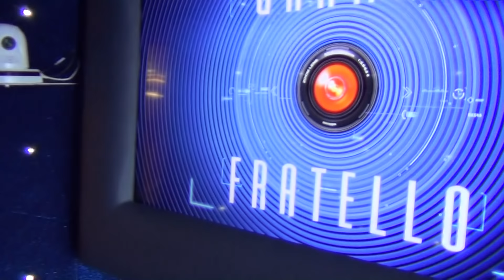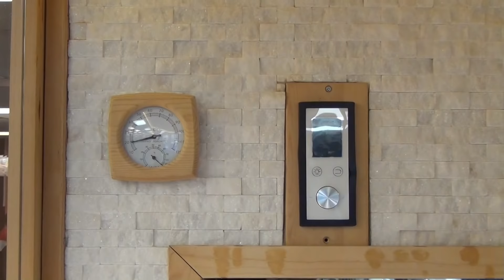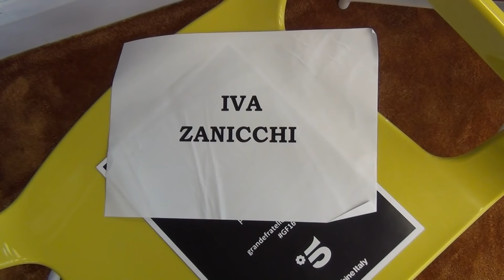Grande Fratello 2019, il tour della nuova casa in esclusiva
Riparte il Grande Fratello, edizione numero 16, con la prima puntata dell'8 aprile 2019. A poche ore dall'inizio dello storico reality vi presentiamo una visita esclusiva della nuova casa del GF.